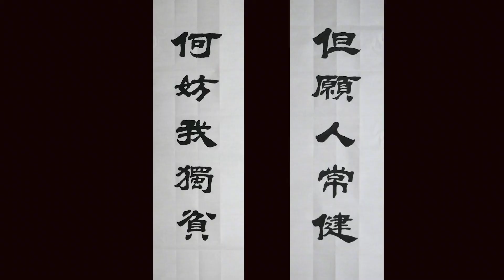집에는줄곧이서예가걸려있어의사의인심을해석하고있다